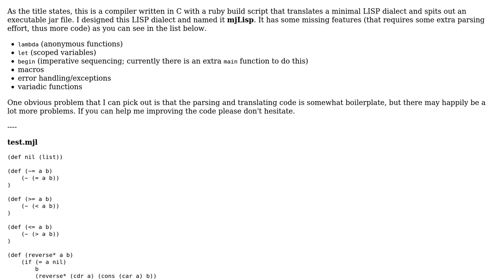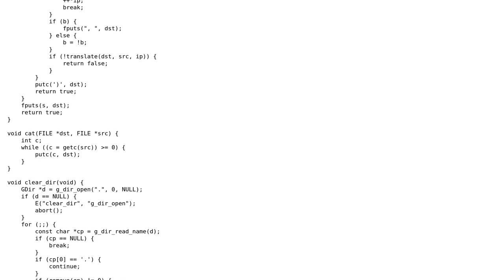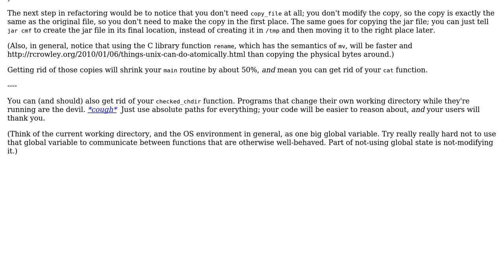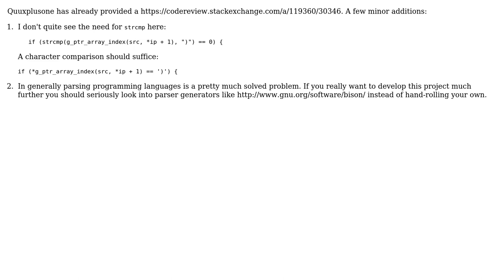Compiler for a minimal LISP dialect to run on the Java Virtual Machine (2 Solutions!!)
Compiler for a minimal LISP dialect to run on the Java Virtual Machine

With thanks & praise to God, and with thanks to the many people who have made this project possible! | Content (except music & images) licensed under CC BY-SA | Music | Images & others | With thanks to user Quuxplusone user MinjaeKim user Jamal user ChrisWue and the Stack Exchange Network Trademarks are property of their respective owners. You are responsible for your own actions.